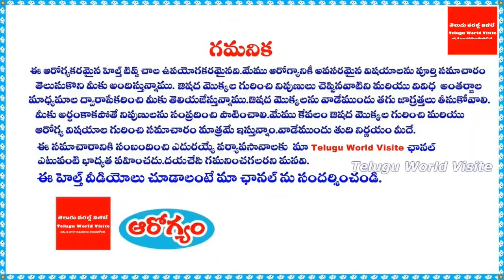దయచేసి వేపాకులతో లిక్విడ్ బాటిల్ ను ఇలా ఎవ్వరూ చెయ్యకండి! ఎందుకంటె...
For any business queries please contact